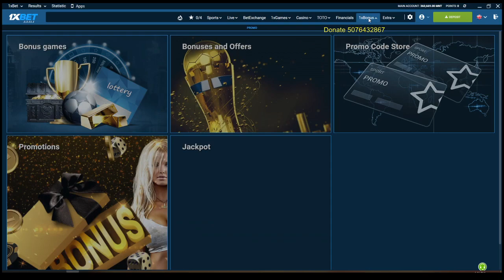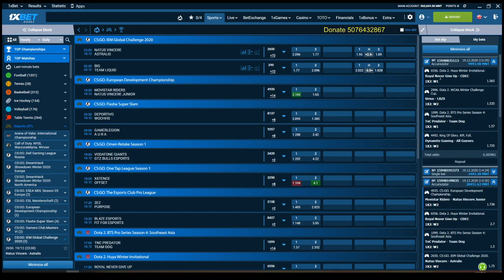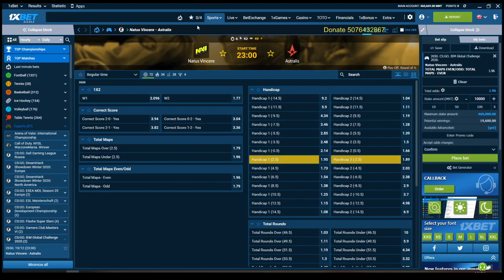How to check promo code on 1xbet? 1xbet сайт дээр промо код хэрхэн шалгах вэ?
1xbet сайт дээр ажиллах заавар шаардлагатай бол коммент хэсэг дээр асуултаа оруулна уу.
Баярлалаа